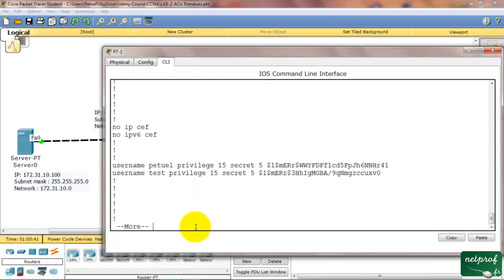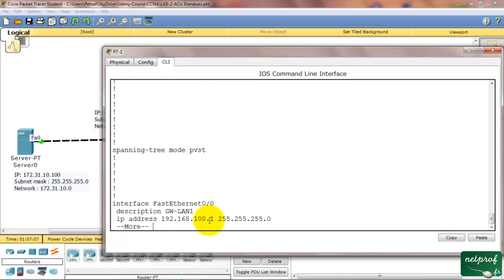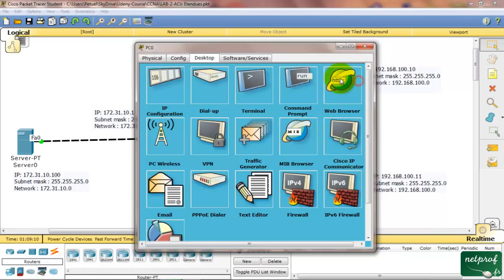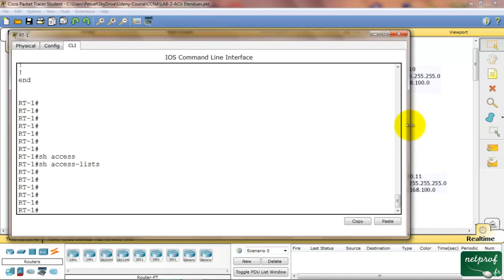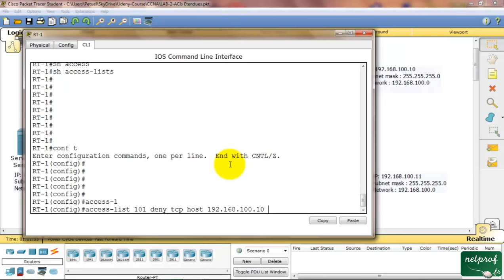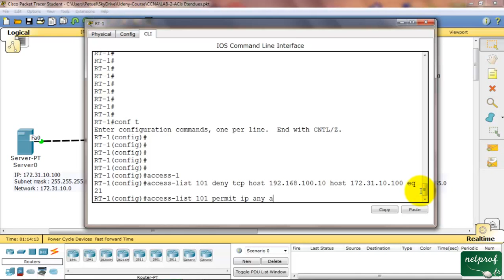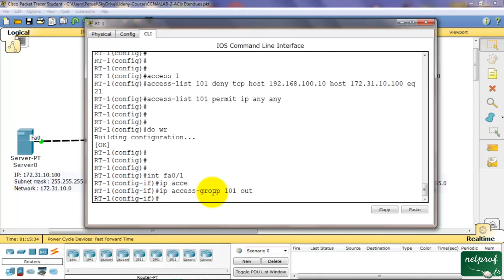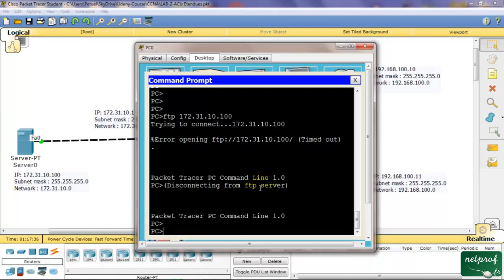Configuration ACL étendues 2